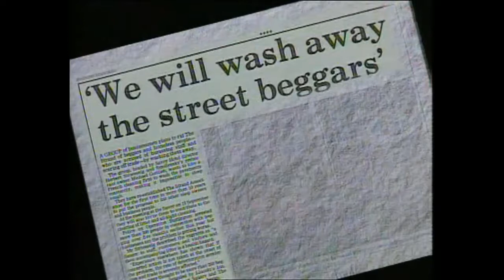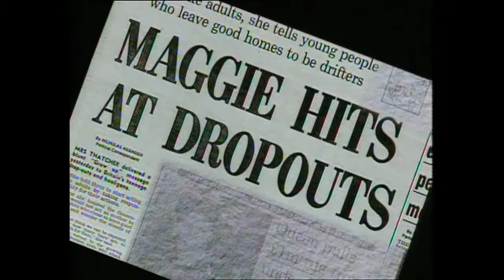Spitting Image - Walk On By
Spitting Image Parody song walk on by. About the homeless and struggling